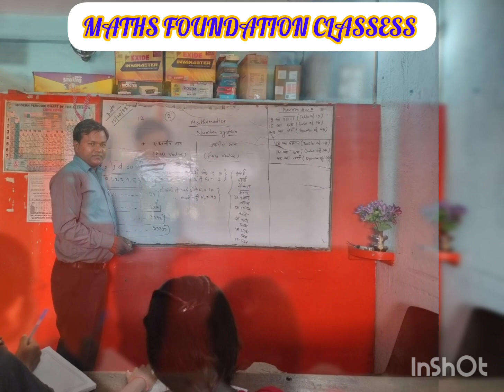MATHS को मजबूत कैसे करे? // SSC GD // INDIAN RAILWAY // MATHS // REASONING// SUCCESS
.Maths, Reasoning, GK and GS की तैयारी के लिए, अपने सफ़लता के लिए 15 वर्षो से सैकड़ों छात्रों की सफलता की कहानी लिख देने वाला बोकारो का एकमात्र संस्थान। गांवों के छात्रों के लिए वरदान साबित होने वाला संस्थान, आपकी सफलता की कहानी लिखने के लिए तैयार है।
अगर आप भी सफल होना चाहते है, आप भी अपने जीवन में कामयाब होना चाहते है, आप भी अपने भविष्य को उज्ज्वल देखना चाहते है तो जरूर अपना निर्णय ले और हमारे संस्थान में पहुंचे।